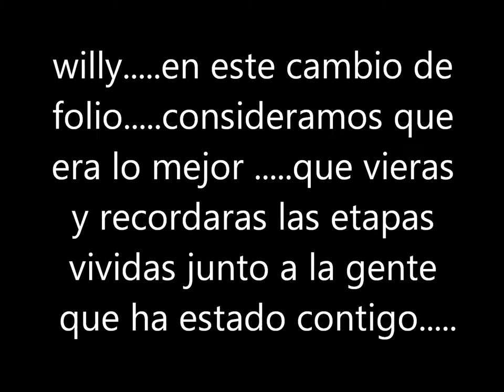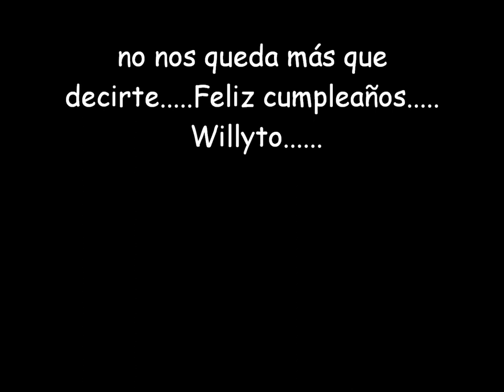Feliz Cumpleaños Willyto.wmv